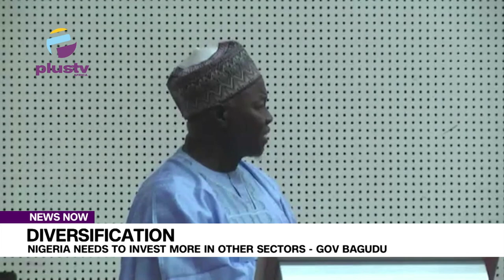Diversification: Nigeria Needs To Invest More In Other Sectors - Gov Bagudu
Governor of Kebbi State, Atiku Bagudu have advocated heavy investment in other sectors of the nation’s economy if the much-talked-about diversification of the economy from oil and gas must be a reality.